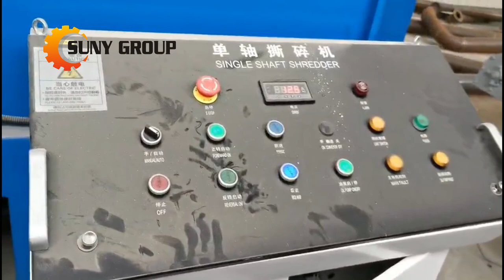Cable Shredder Machine: How to Destroy Cable Scraps?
Never Believe that A small Cable Crusher Machine can destroy all your cable Scraps. If your capacity is big enough, A powerful Single-Shaft Cable Shredder machine is your best choice.

Only if you are not a layperson, you will know it.